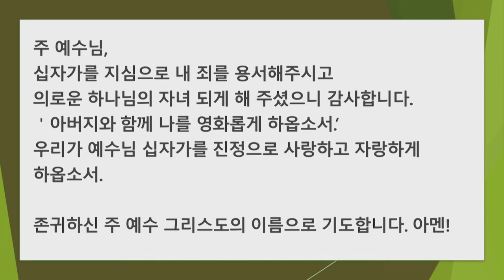[CTS2] 나를 영화롭게 하소서 | 종교교회 최이우목사 [주일예배 / 설교]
설교 제목 : 나를 영화롭게 하소서

1. 예수께서 이 말씀을 하시고 눈을 들어 하늘을 우러러 이르시되
    아버지여 때가 이르렀사오니 아들을 영화롭게 하사
    아들로 아버지를 영화롭게 하게 하옵소서
2. 아버지께서 아들에게 주신 모든 사람에게 영생을 주게 하시려고
     만민을 다스리는 권세를 아들에게 주셨음이로소이다
3. 영생은 곧 유일하신 참 하나님과 그가 보내신 자 예수 그리스도를
    아는 것이니이다
4. 아버지께서 내게 하라고 주신 일을 내가 이루어 아버지를
    이 세상에서 영화롭게 하였사오니
5. 아버지여 창세 전에 내가 아버지와 함께 가졌던 영화로써
    지금도 아버지와 함께 나를 영화롭게 하옵소서